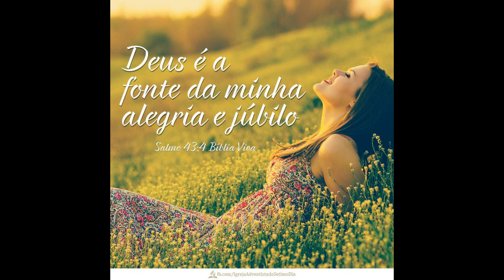Alegria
"Não fiquem tristes, pois a alegria do Senhor é sua força!". - Neemias 8:10.